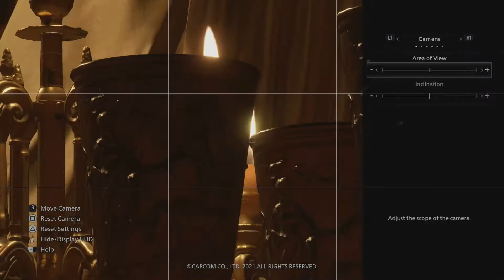Resident Evil 8 Episode 3: Lady D is Maaaaad....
We try to upload as much as we can!